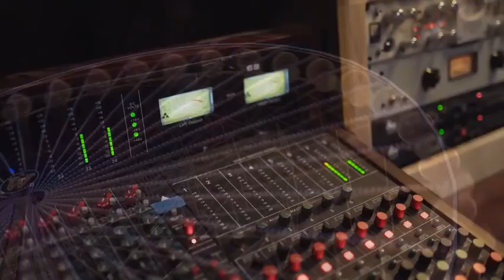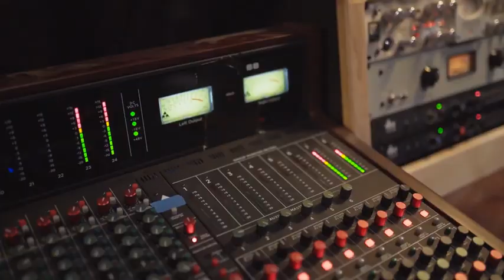#09 DBR - Ospite: FIRST BRAWL "La scena Hardcore"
I link di Thinkingbeard:
"Giochiamo alla radio" con Thinkingbeard, Goli e Lidia in una nuova puntata con ospite Guido dei FIRST BRAWL! Si parla della band della scena musicale hardcore in Italia.

Le canzoni dei FIRST BRAWL che abbiamo scelto!
Potete trovare Lidia e Goli qui:
LIDIA
Ringraziamo Marco Merli come sempre per la sigla